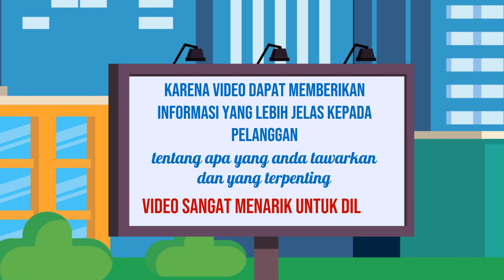Layanan Produksi Video Iklan Studio di Kota Lamongan Jawa Timur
Jasa Edit Video Promosi / Layanan Produksi Video Iklan Studio di Kota Lamongan Jawa Timur atau

Daftar Isi
00:00 - Cara Edit Video Iklan dokter mata, dokter mobil kelapa gading, dokter mata jakarta selatan
00:10 - Contoh Iklan Promosi dokter neurologi anak, dokter nefrologi, dokter nenden, dokter naturopati
00:30 - Contoh Video Promosi dokter ortopedi, dokter obgyn,
00:40 - Contoh Konten Branding dokter obgyn, dokter onkologi
00:50 - Resep Makanan dokter spesialis anak, dokter spesialis kulit, dokter spesialis anak, dokter spesialis kulit